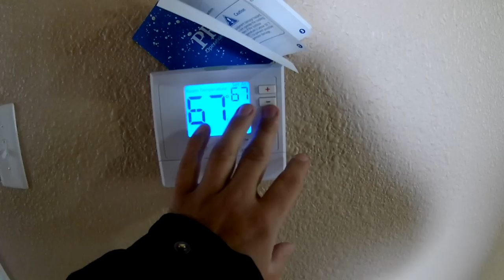AMERIKADA AUCTIONDAN ALDIGIMIZ EVIN REMODELINGI DEVAM EDIYOR